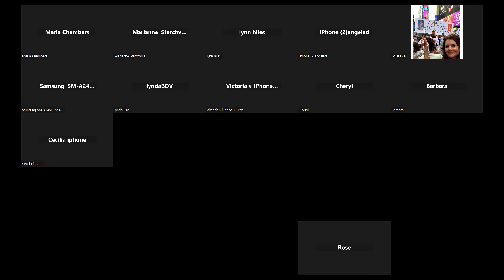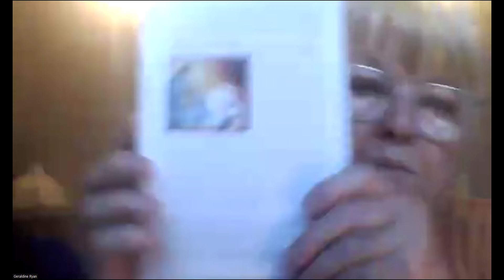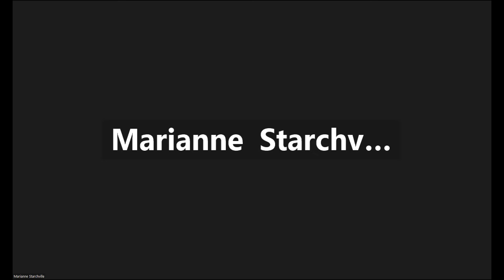13 #1 Fusing during The Passion Mar 26 2024 Geraldine Ryan Zoom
Session 13 'Fusing during the Passion'